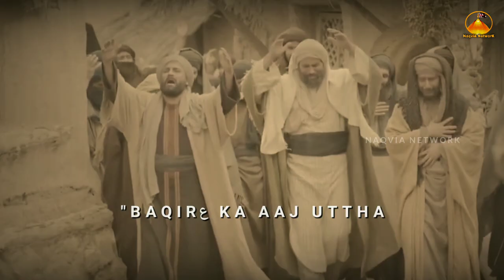7 Zil Hajj Whatsapp Status | Shahadat Imam Mohammad Baqir ع Status 2022